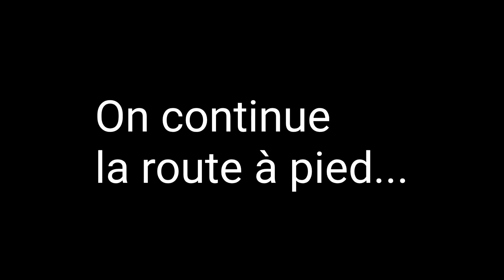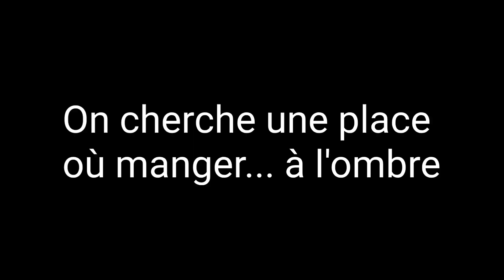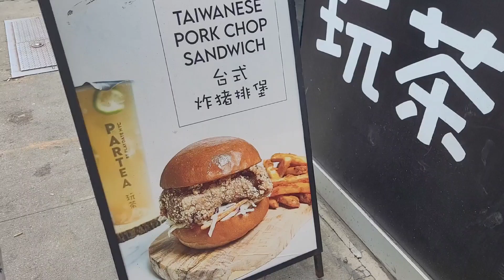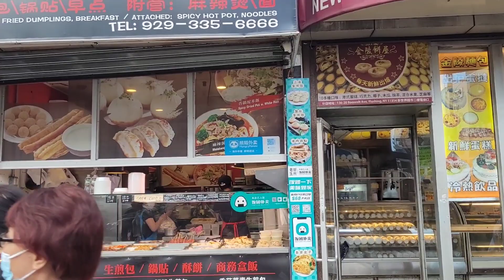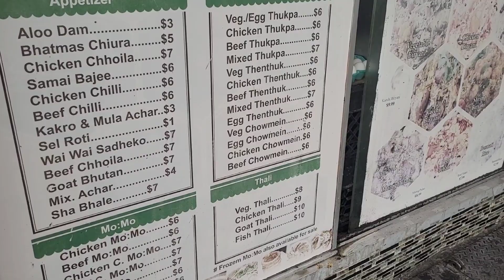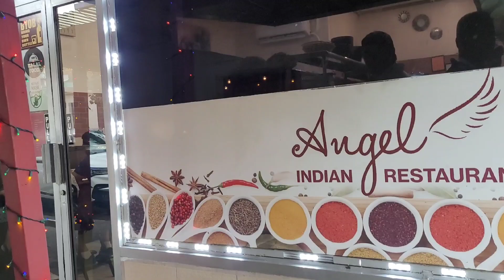Le meilleur du Queens à NYC!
En 2009, j'ai déménagé pour quelques mois dans le quartier Jackson Heights, dans le Queens. Je travaillais sur Manhattan, mais la proximité de ce quartier, ses prix et sa diversité m'avait grandement attiré. Goûter le Queens, c'est goûter le monde.

Pendant ces mois, j'ai fait des découvertes extraordinaires que je partage avec vous. Voici donc les incontournables pour votre futur voyage à NYC. Sortez des sentiers battus et aller vous perdre dans les découvertes culinaires!

Endroits visités :
Quartier Astoria, le grec